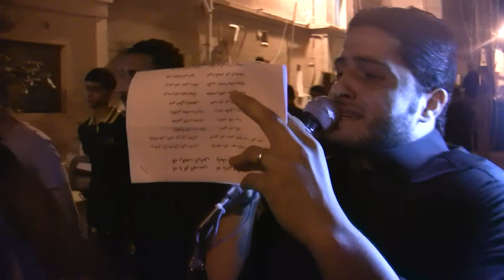الرادود حسن رضي - عزاء وفاة أم البنين (ع) 1436هـ - مأتم المرخ